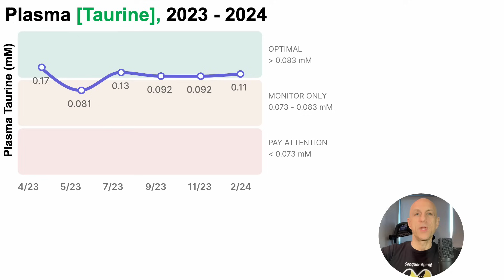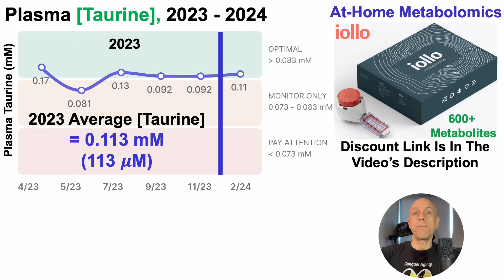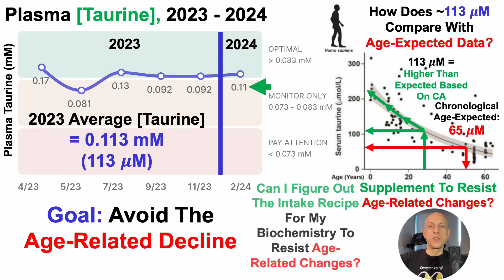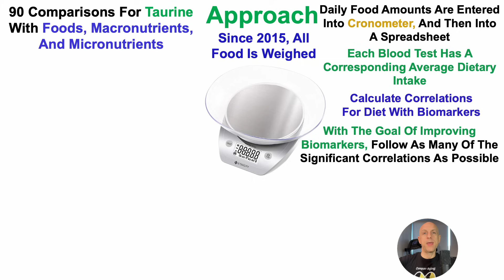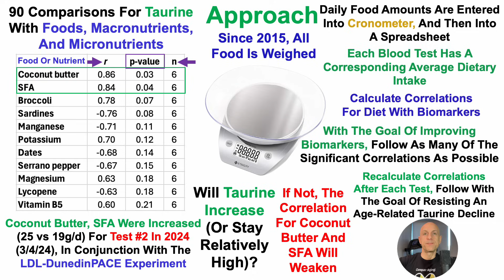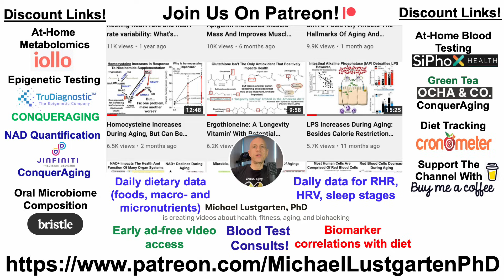Taurine Extends Lifespan (In Mice): What's My Data? (6-Test Analysis)